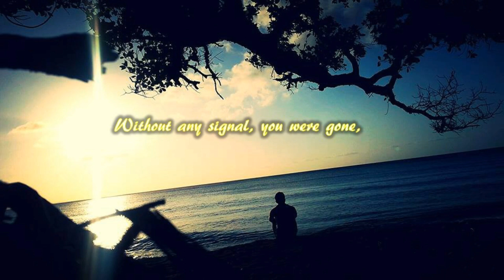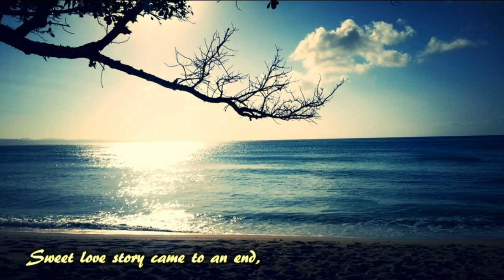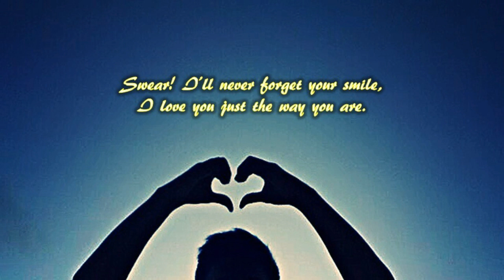"GOODNIGHT, MY ANGEL" - JUMERU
Sweet love story came to an end
I lost a partner and a friend
Without any signal, you were gone
I left stranded waiting ‘till dawn…

He took you out in our story,
He let me solve this mystery..
He didn’t permit to take a chance,
Though it was just a whirlwind romance

I let myself drowned in the rain
“Take me!!” Then all of a sudden..
Felt your embrace, whispered “Let go..
He’ll wipe away all the sorrow.”

Let’s just carry on in heaven.
Now, evocation will go on..
It’ll linger as sweet old love song.

Swear! I’ll never forget your smile
I love you just the way you are.
You’re pretty, sweet, jolly, and nice!
Oh! Like an angel in disguised.

He told me, soul is immortal.
My love is unconditional.
Good night partner, see us again!
My Angel, see you in heaven...